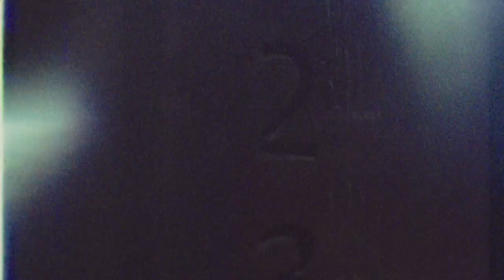SMASHING A New Squat PR